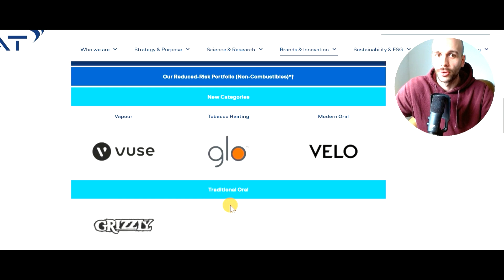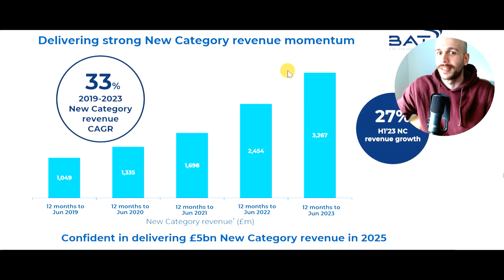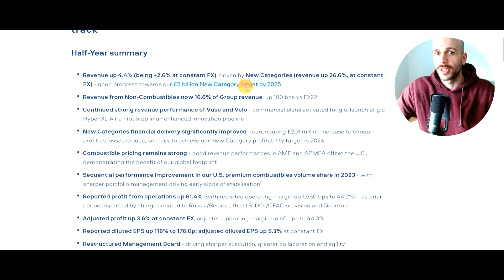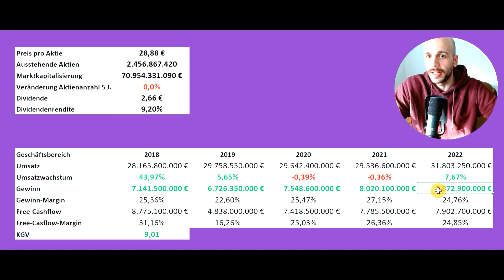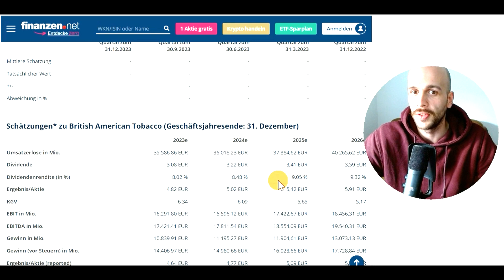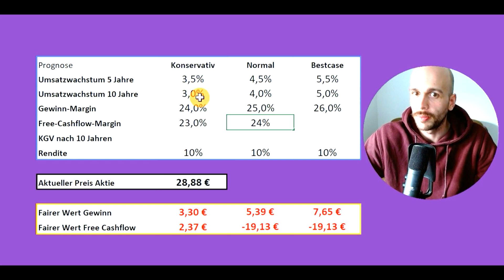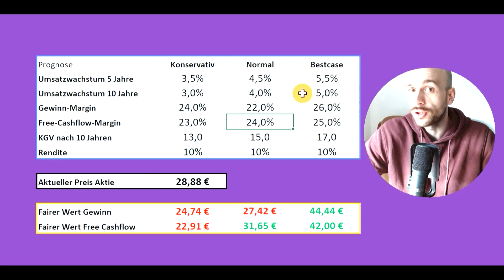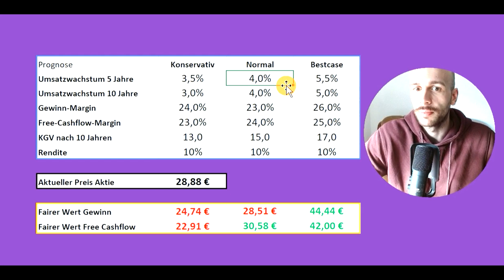British American Tobacco (BAT) Aktie - niedriges KGV + hohe Dividende = Kauf?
In unserer heutigen Aktienanalyse schauen wir uns das Unternehmen von British American Tobacco - kurz BAT - genauer an. Das Unternehmen ist schon seit einigen Jahren eine sehr beliebte Aktie unter Leuten, die eine Art Dividendenportfolio aufbauen. Wir als Value-Investoren schauen natürlich auf wesentlich weitere Parameter zur Beurteilung von Aktien und werden dies auch in unserer Aktienanalyse einmal genauer tun.
Zunächst muss man sagen, dass der operative Geschäftsbereich zwar oberhalb der Inflationsrate die letzten Jahre gewachsen ist, aber dies auch nur ganz leicht. Dies liegt einerseits daran, dass wir verschiedene politische Regulationen im Bereich des Rauchens feststellen können (Verbot von Mentholzigaretten in Europa), sowie durch Steuererhöhung getriebene Preiserhöhung, die sich negativ auf die Nachfrage auswirkt.
Mit dem Aufkommen der E-Zigaretten (bei BAT: Vuse) ist zumindest wieder die Möglichkeit für weiteres Wachstum in dem Unternehmen gegeben. Die Marke Vuse ist in vielen Ländern Marktführer und die Prognosen gehen dahin, dass der Markt in der Zukunft noch kräftig wachsen soll, weshalb wir mit unserem Marktanteil dann ebenfalls ein großes Stück vom Kuchen abbekommen werden. Trotzdem stellen Vuse erstmal nur 10% des Gesamtumsatzes dar und muss die nächsten Jahre auch noch deutlich seinen Anteil ausbauen, um das Gesamtwachstum damit zu verbessern.
Zum aktuellen Zeitpunkt ist der operative Geschäftsbereich mit einem KGV von ca. 9 bewertet und daher als günstig zu klassifizieren.
Die Schwäche und der vermutlich niedrigen Bewertung ist in der finanziellen Position zu finden. Das Unternehmen hat seit der Übernahmen von Reynold American verpasst die Verschuldung zurückzuführen, weshalb wir jetzt vor dem Dilemma stehen, stark gegen die Verschuldung vorzugehen oder diese die nächsten Jahren zu wesentlich höheren Zinssätzen neu zu finanzieren.  Beides stellt eine Gefahr für die Dividendenzahlung dar, da wir ca. 80% unserer Gewinne ausschütten.
Trotzdem muss man sagen, dass die Aktie auf dem aktuellen Niveau relativ günstig ist, trotzdem werde ich hier keine Position eröffnen, da mir die Unsicherheiten um das Unternehmen zu hoch sind.
- schlechte Bilanz (Gefahr: Ziinsbelatung)
- Kerngeschäft ist übeergeordnet rückläufig (Raucher werden weniger bzw. weniger fangen überhaupt an)
- Vuse kann zwar zum Wachstum beitragen, ist aber nur für den Gebrauch zwischendurch und nicht wirklich für täglichen und langfristigen Gebrauch, da die Leute dabei eher auf E-Zigaretten zurückgreifen, die sie selbst nachfüllen können.

Alle Informationen innerhalb des Videos habe ich entweder aus den Unternehmensberichten oder aus geprüften Berichten bzw. den Dokumente der Börsenaufsicht (z.B. SEC). Andernfalls nutze ich Sekundärquellen wie: morningstar.de und seekingalpha.com

Über meinen Kanal:

Ich verfolge den Ansatz des value-investings und bewerte daher verschiedene Aktien mit Hilfe des Discounted Cashflow Verfahrens (DCF). Dazu sind die Videos meistens nach folgendem Schema aufgebaut:

1. Wie viel Zahl ich für das gesamte Unternehmen (Marktkapitalisierung)
Wie läuft das operative Geschäft: Umsatz, Gewinn/Verlust, Free Cashflow
Daraus abgeleitet wird der KGV ermittelt, auch wenn dieser keine direkte Aussagekraft besitzt

2. Wirtschaftliche Situation des Unternehmens, um einer Insolvenz und damit einer Liquidationsgefahr (Totalverlust) erkennen zu können
Wie viel Cash (kurzfristige Vermögenswerte) besitzt das Unternehmen
Wie viel Schulden hat das Unternehmen
Hiermit können wir den Netto-Cash Bestand ausrechnen
Wie viele Assets besitzt das Unternehmen
Daraus abgeleitet wird das KBV ermittelt, auch wenn dieses wie das KGV erstmal keine direkte Aussagekraft besitzt

3. Entwicklung der letzten Jahre, um eine Grundlage der zukünftigen Gewinne zu treffen
Entwicklung der Anzahl der ausstehenden Aktien innerhalb der letzten fünf Jahre, um zu schauen, ob eine Verwässerung der Unternehmensanteile stattfindet/stattfand
Umsatzwachstum im Durchschnitt die letzten fünf Jahre
Umsatzwachstum im letzten Jahr

4. Prognostizierung zukünftiger Gewinne, da ein Unternehmen immer soviel Wert ist, wie es bis zu seiner Pleite an Gewinne erwirtschaftet. Diese Gewinne werden auf den heutigen Tag abgezinst und unsere Rendite „rausgerechnet“. Diese werden auf die einzelne Aktie heruntergerechnet, wodurch sich der faire Preis der Aktie ergibt. Da wir Zukunftsannahmen treffen, können diese durch unvorhergesehene Ereignisse beeinflusst werden, weshalb ich ebenfalls eine margin of safety (50%) nutze.